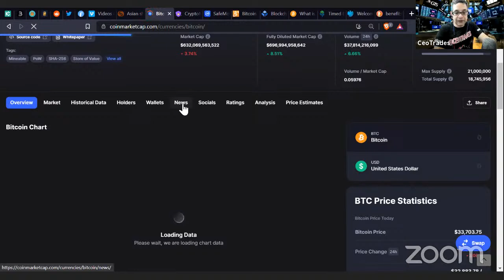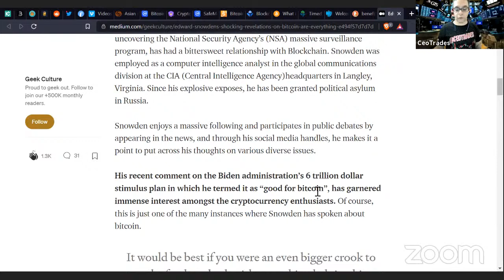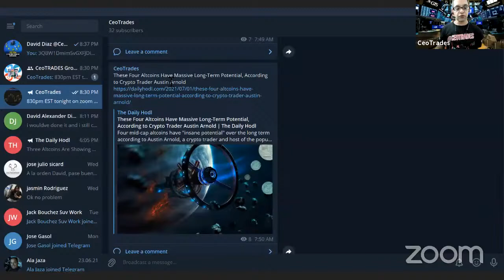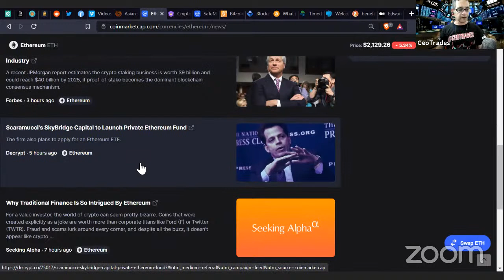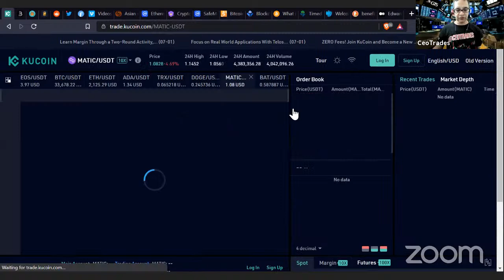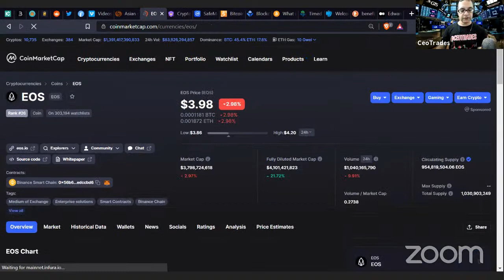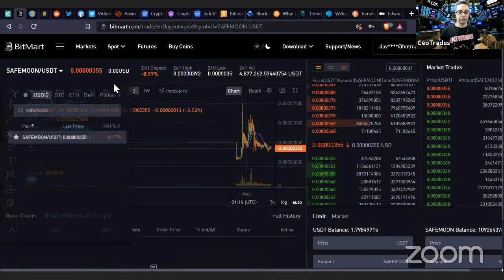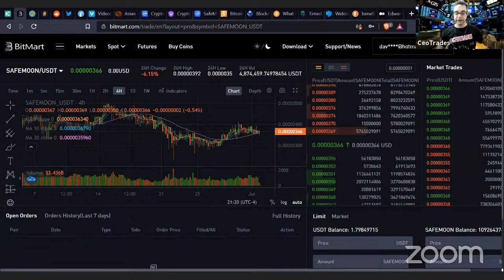Ethereum Live Bitcoin Live How to benefit from Crypto Now